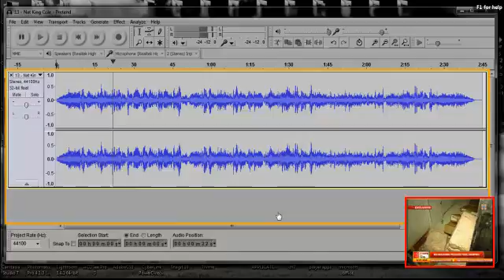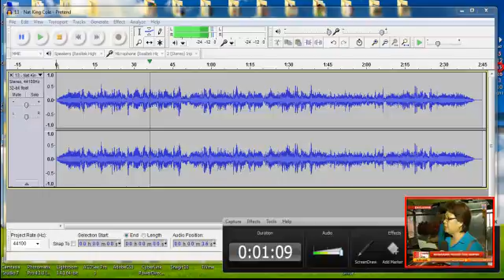test screen capyure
capture